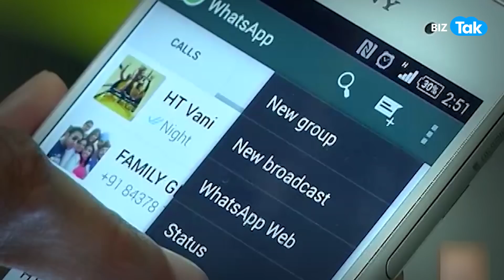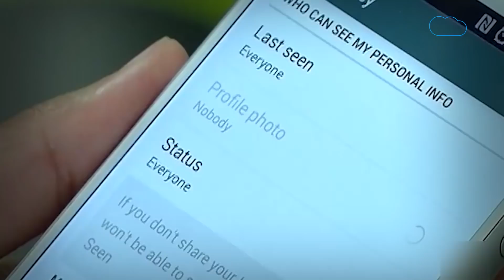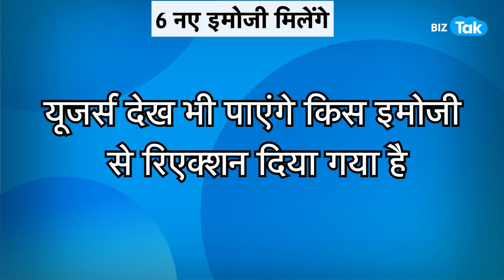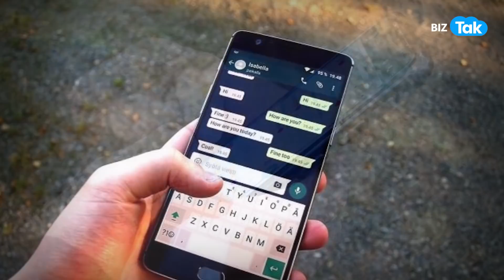इस साल बदल जाएगा WhatsApp! | Biz Tak